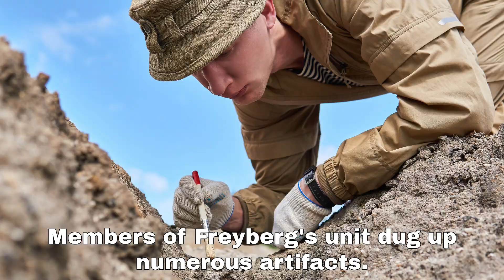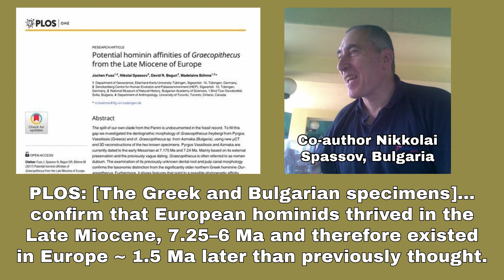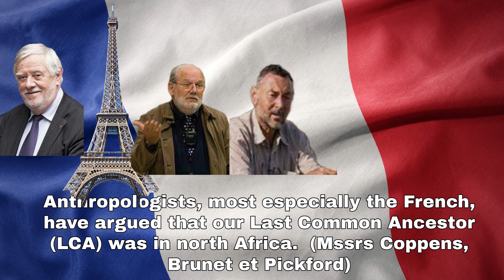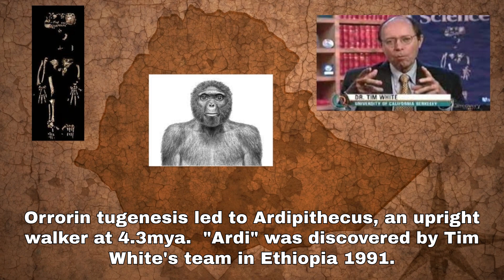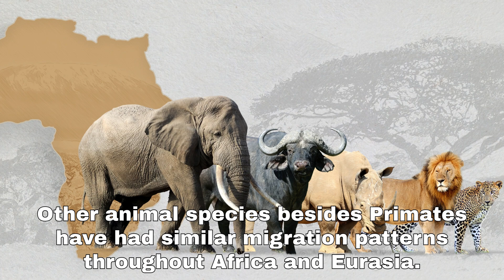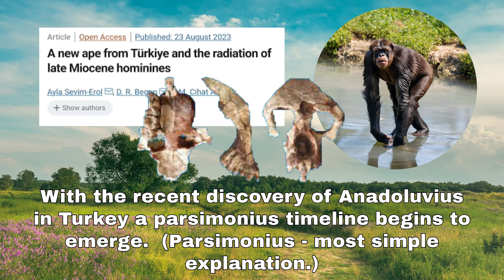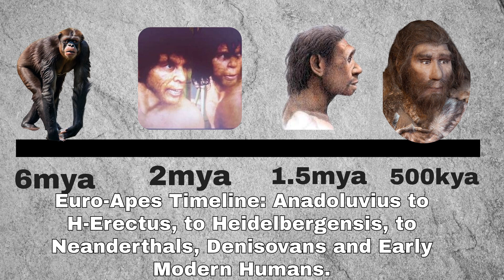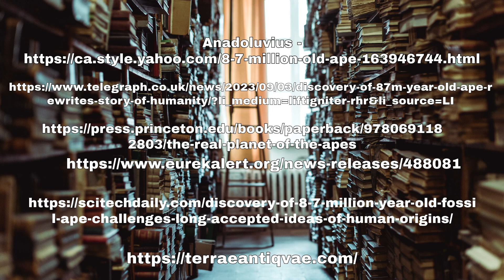Ape Fossil discoveries in Greece, Turkey, Bulgaria further evidence separate European origins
Out of Europe hypothesis has been on the fringes of the evolutionary science world for decades.  But now, with recent Miocene Ape fossil finds in southeastern Europe, the theory has taken center stage.  University of Toronto lead researcher Prof. David Begun, in a recent interview right here at YouTube, confirmed that the evidence fundamentally shifts the Human family tree.

And increasingly likely scenario is that Europeans have entirely separate origins from Africans, starting 13.5 million years ago with Dryopithecus emerging into Graecopithecus and Anadoluvius.  "El Graeco" survived to at least 7mya.  But Anadoluvius, just discovered in Anataolia (northern Turkey) could have held on to 4 even 3 million years ago.

That would make it a prime candidate for a direct ancestor of Homo erectus and Homo heidelbergensis.  Heidelbergensis of course, is the likely Last Common Ancestor of Neanderthals, Denisovans and Euro-Homo sapiens.